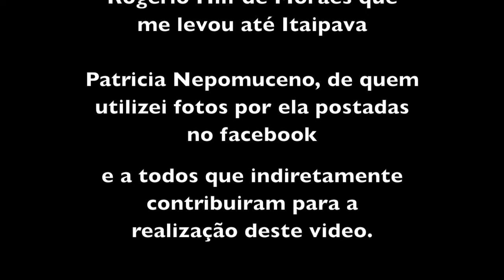ANTONIETTA MONTENEGRO - MEMÓRIAS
Entrevista com Dona Maria Antonietta Spinola Montenegro, esposa do idealizador do ITA e do CTA, realizada em sua residência em Itaipava RJ.

Para mais informações sobre o Marechal do Ar Casimiro Montenegro, clique no link abaixo: